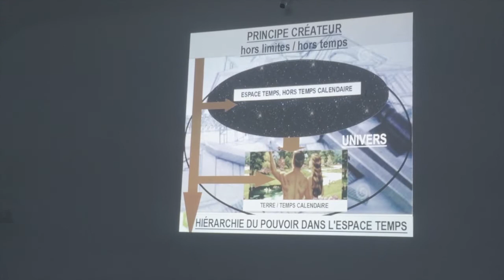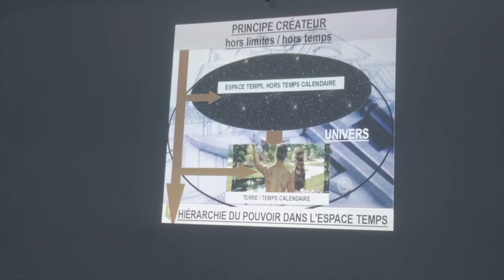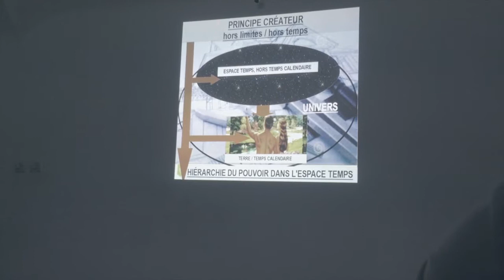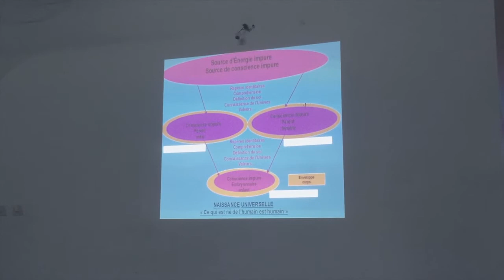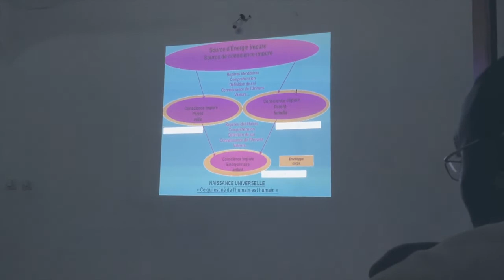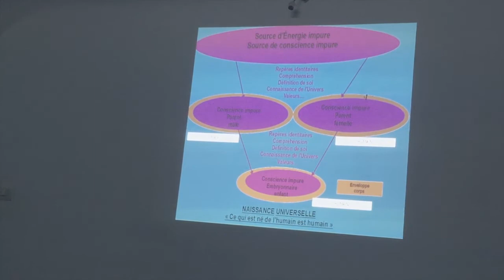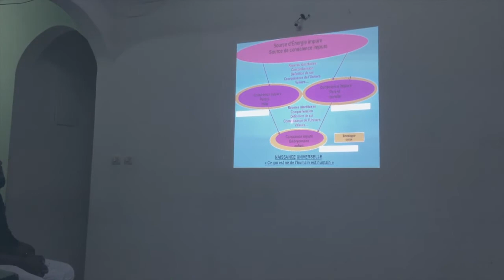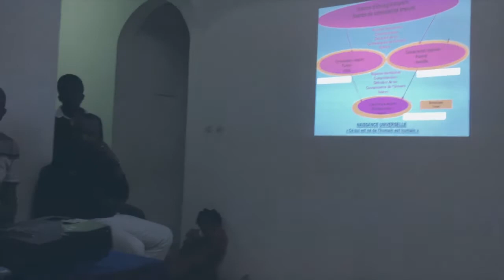Séjour Au Cameroun - Episode 21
Séjour Au Cameroun

Nous Sommes le 5 Août 2016.

Nous avons quitté la ville de Yaoundé le matin, et venons tout juste d'arriver à Kribi, chez notre ami Béranger.
Nous allons nous retrouver avec la communauté de la ville pour des moments d'édification commune.
Il s'agit pour le moment de comprendre, d'où nous venons.
Bon visionnage...

Le contenu vous plaît  👍🏼 N'hésite pas à laisser un pouce vers le haut si tu as apprécié cette vidéo et un pouce vers le bas si ce n'est pas le cas ! Tu peux également activer les notifications pour ma chaîne en cliquant sur la cloche. Bonne journée :) Likez, partagez!